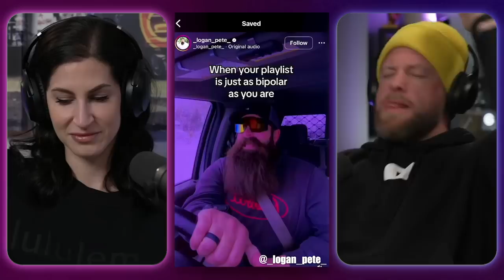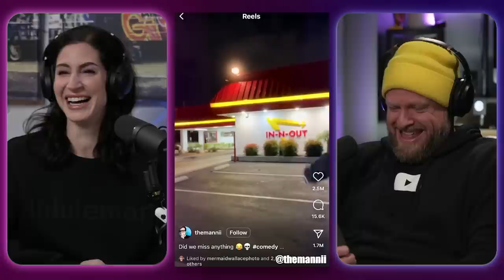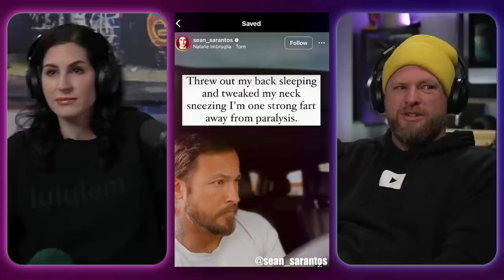OKAY this guy DESTROYED our funny bone - Meme Couch #1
Welcome to the Meme Couch. We hope you stay and hang out for a while. Thanks for being here :)